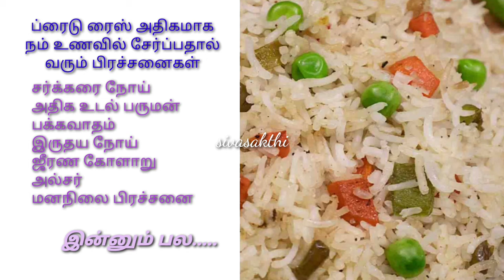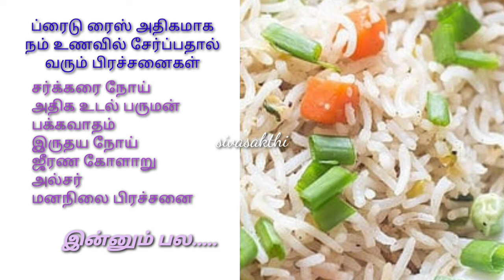ப்ரைடு ரைஸ் சாப்பிடலாமா? நாம் ப்ரைடு ரைஸ் உணவில் அதிகமாக சேர்ப்பதால் பிரச்சினைகள் வருமா?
fried rice demerits
ப்ரைடு ரைஸ் சாப்பிடலாமா
நாம் உணவில் சேர்ப்பதால் ஏற்படும் பிரச்சனைகள்
ப்ரைடு ரைஸ் நம் உணவில் அதிகமாக சேர்ப்பதால் பிரச்சனைகள் வருமா?
ப்ரைடு ரைஸ் சாப்பிட்டா நமக்கு பிரச்சினை ஏற்படுகிறதா?
ப்ரைடு ரைஸ் சுத்தமாக செய்யப்படுகிறதா?
அஜினோமோட்டோ சேர்ப்பதால் ஏற்படும் பிரச்சனைகள்

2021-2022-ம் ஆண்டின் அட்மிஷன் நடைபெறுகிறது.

சிவசக்தி இன்ஸ்டிட்யூட் ஆஃப் ஹோட்டல் மேனேஜ்மெண்ட் & பியூட்டிசியன் ஸ்கூல்,
கொங்கணாபுரம்,
செல்: 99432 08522, 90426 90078